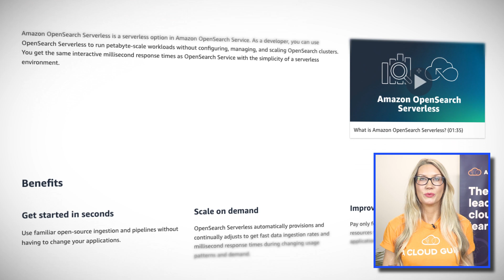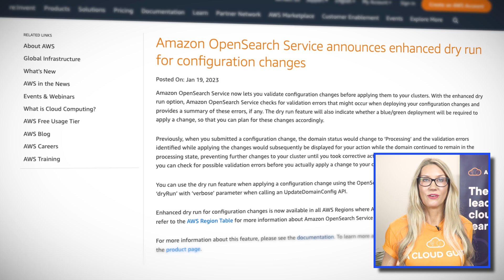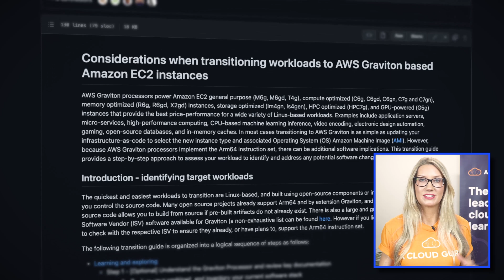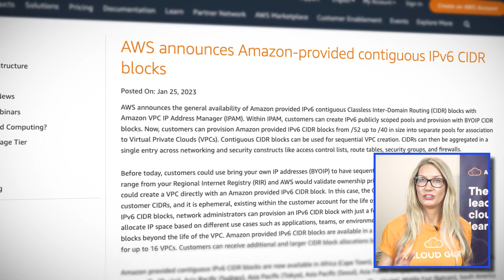AWS This Week: OpenSearch Serverless, Porting Advisor for Graviton & contiguous IPv6 CIDR blocks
Faye is back with your AWS news! In AWS announcements this week, OpenSearch Serverless is now GA, and also allows an enhanced dry run of config changes to your cluster. Porting Advisor for AWS Graviton is also GA, and AWS announces Amazon-provided contiguous IPv6 CIDRs blocks!

Introduction to AWS updates (0:00)
OpenSearch Severless is GA (0:41)
Dry run for OpenSearch configuration changes (1:52)
Porting Advisor for AWS Graviton (2:49)
Contiguous IPv6 CIDR blocks (3:49)